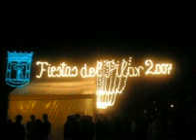tu&Yo I (parte2)